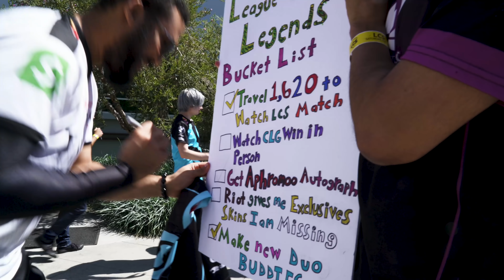WHY RYU RETURNED FROM LCS RETIREMENT | The Heist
The fight for a playoff spot continues for our League of Legends squad. In this weeks episode of The Heist, we face off against Cloud9 and Flyquest in order to hold our footing in the LCS Summer Standings. Making a resurgence in the mid-lane, Ryu expresses his excitement in returning to play from his assistant coach position. Additionally, Rookie Aaron 'Fakegod' Lee continues to hold his own and contribute to the success of the LCS Squad.